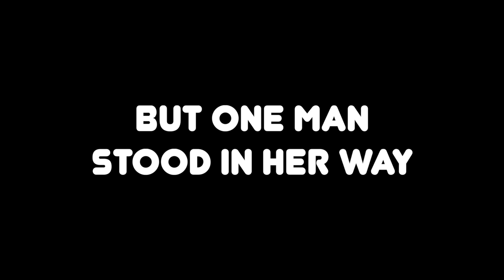Can You Beat The Last Of Us 2 Rifle Only?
This might have been the easiest challenge I've done yet! Suck it, Tommy!